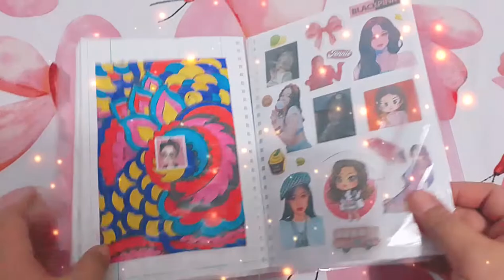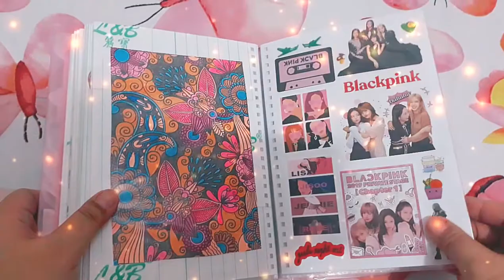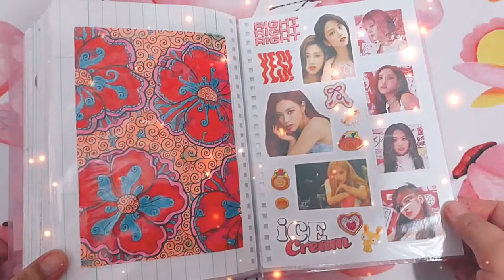my blackpink sticker collection